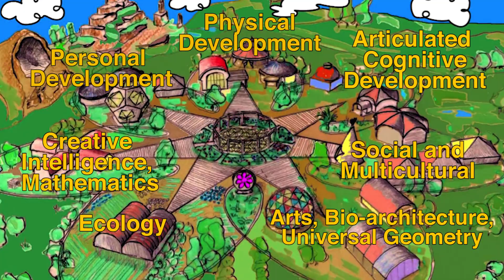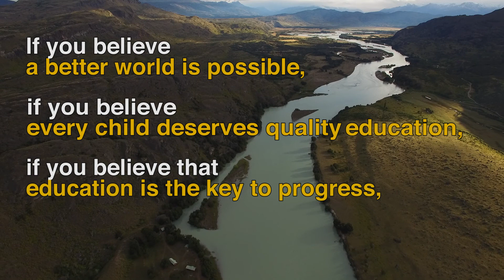Building a new school in the heart of Patagonia - Pueblo Nuevo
Deep in Chilean Patagonia, in a town called Cochrane, parents and teachers have united to build a new school that combines progressive teaching methods with an education deeply rooted in the region's agricultural heritage.